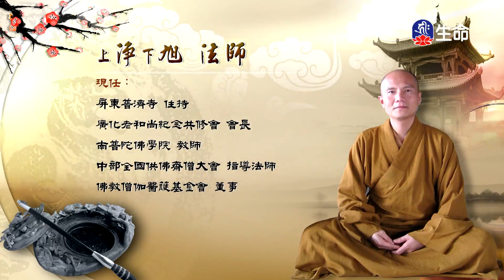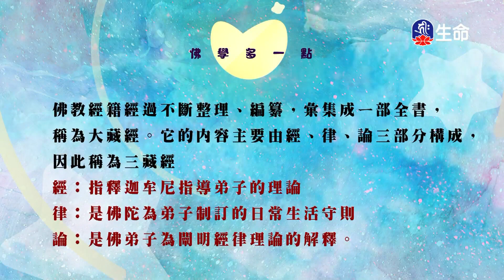0000055032_17：00_20240324_1700_1800__3600_ok_findName.ts